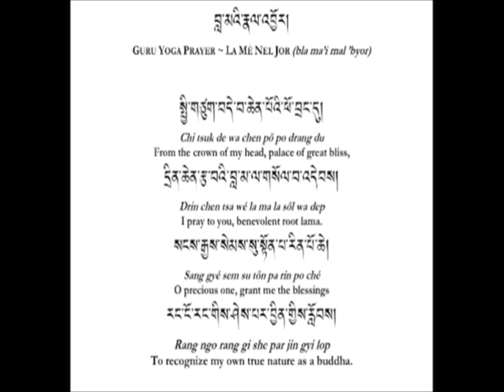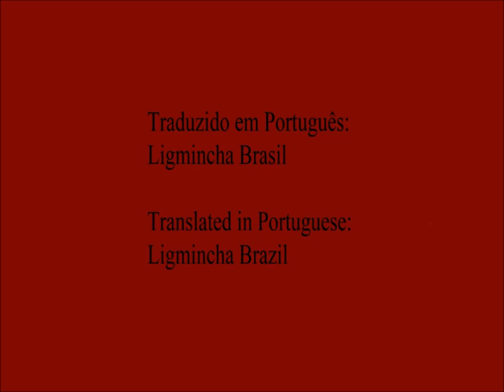08c-Meditação Zhiné Webcast Tenzin Wangyal Rinpoche 09-03-2014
Apenas a Meditação Zhiné do Webcast, 09 de Março de 2014 de Tenzin Wangyal Rinpoche para prática.
Meditation Zhiné  Webcast Tenzin Wangyal Rinpoche 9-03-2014 to practice, English version:
Webcast em Inglês, 9/03/2014, Acalmando a Mente com a Meditação Zhiné, a prática de permanecer em Quietude
Versão em Português do Webcast sendo editada.